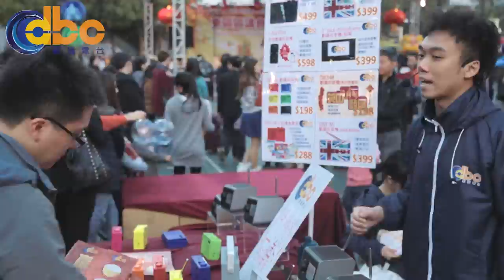職場引爆阿森大力推介數碼收音機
阿森身水身汗落力推銷DBC數碼收音機，究竟佢賣到幾多部呢?